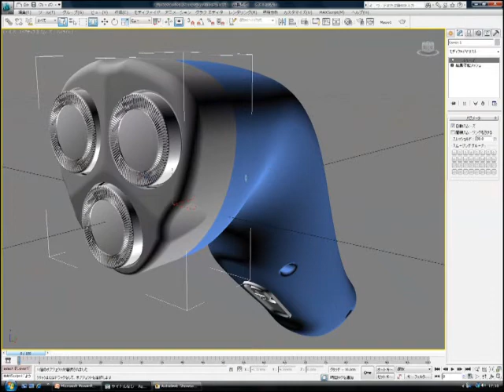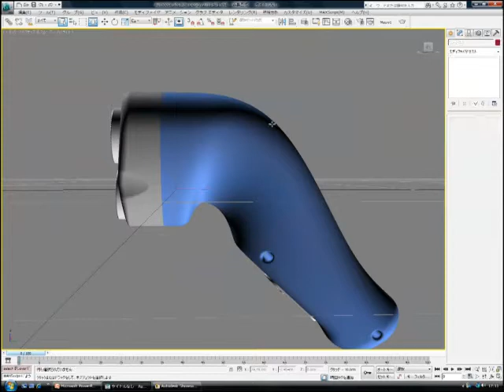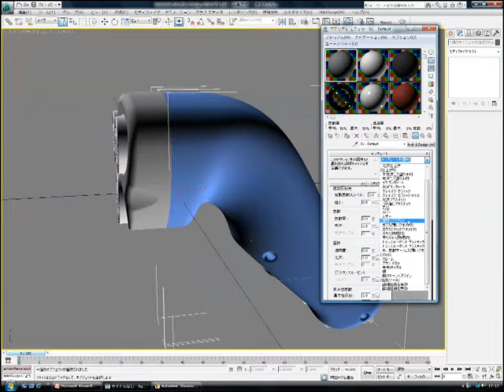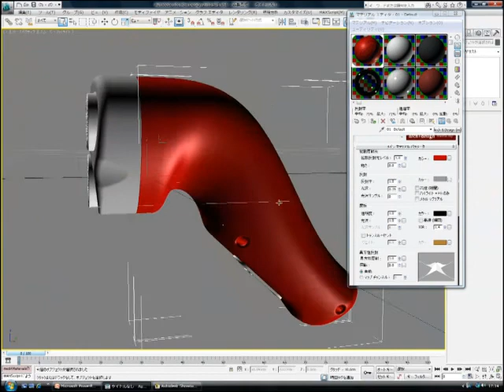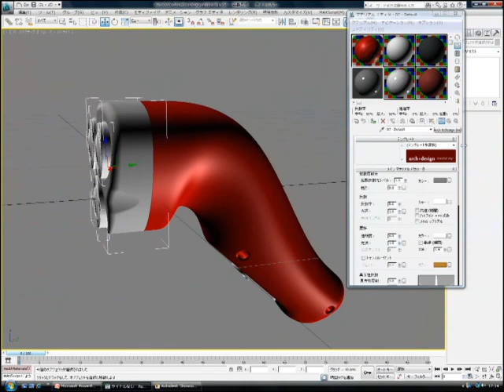05. 素材、質感設定について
Arch & Designマテリアルを用いたマテリアルの割り当て方法をご紹介します。

製造業向けデザインビズセミナー
～3D CGを活かして販促活動を強化し、ビジネスチャンスをものにする！～
Demonstration「現場から見た効率的なワークフローのご紹介」より